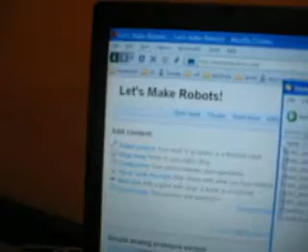tour of rik's robotlab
brief tour of my robotlab
cameo by 1069-A1